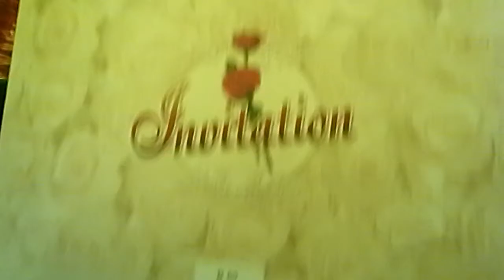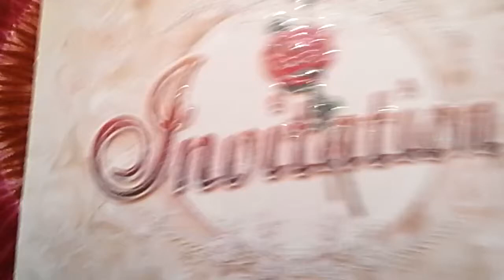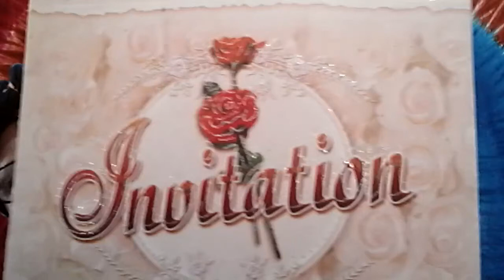Bhaarat j Virani,SWASTIK poet Dhruv Bhatt,, Gujarati geet ,Aalele,by Bjvirani(1)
Respected Shree DHRUVBHAI Bhatt,well known ,song writer, thanks,To lata hirani for publication of this song in news papier Divyabhasker,Madhurima,
I like To express this song,composé,music,singing.
Yours.
Bhaarat Jagdeep Virani.
Bhavnagar...9428496783'
Bliss...